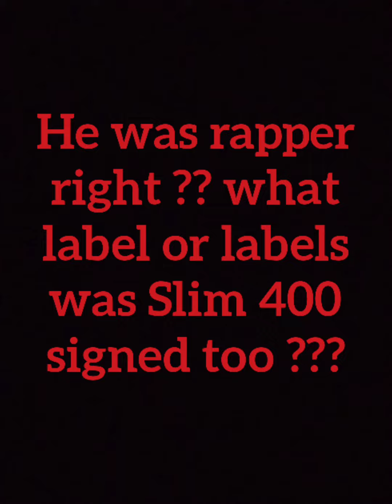RAPPER SLIM 400 SHOT AND KILLED IN CALI R.I.P./QUICK BIO ON SLIM HE WAS ALSO SIGNED TO EMPIRE 👀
R.I.P. SLIM 400.